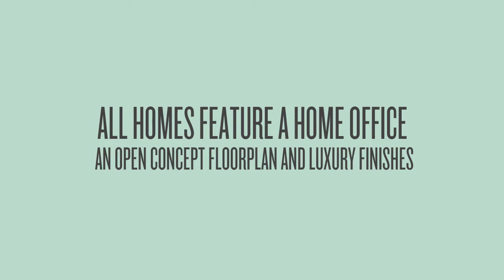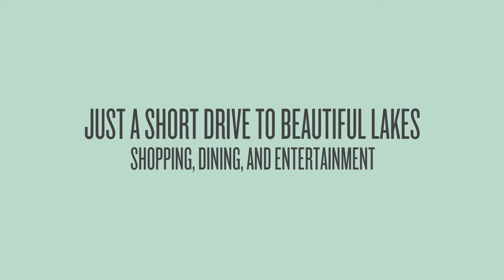239: Gorgeous Homes Only 3 Miles from Disney World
This community offers beautiful new homes for sale in Winter Garden - Orlando. Choose between 3 - 5 bedroom homes ranging from 2,156 - 4,008 Sq Ft. Featuring open concept floorplans, luxury finishes, and a wide array of luxurious interior design options to customize your home. Amenities include a kid’s playground, a dog park, a resort-style pool, and a shaded cabana. In a sought-after location, just 3 miles from Disney Parks, and close to excellent schools, shopping and restaurants.

ID: 219 KHHWB